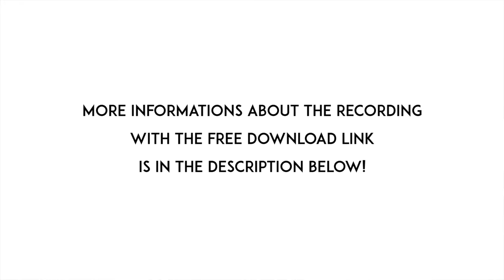GARBAGE TRUCK CLEANING SOUND EFFECT! LA CITY SOUNDS